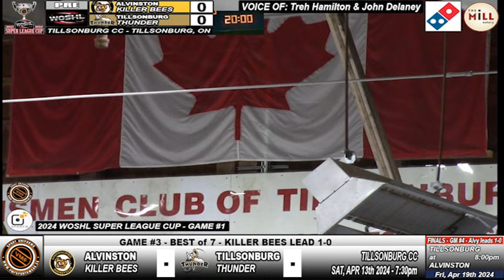WOSHL Podcast 2023-24 - Ep29 - Friday, April 12th 2024